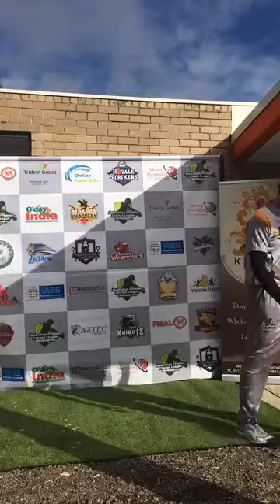APCL DAY 2 kicks starts